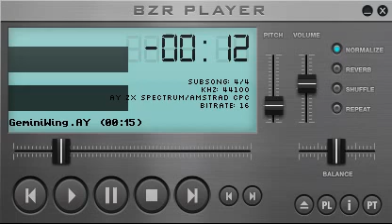Gemini Wing, game music (ZX Spectrum 48K+128K mix)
Gemini Wing
1989 Virgin Mastertronic Ltd